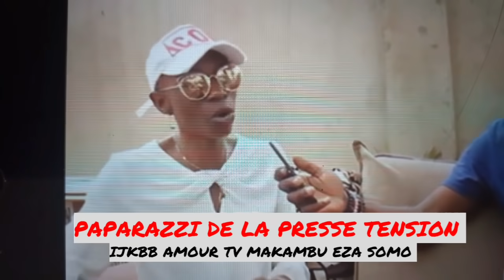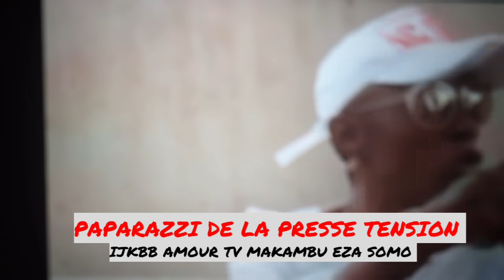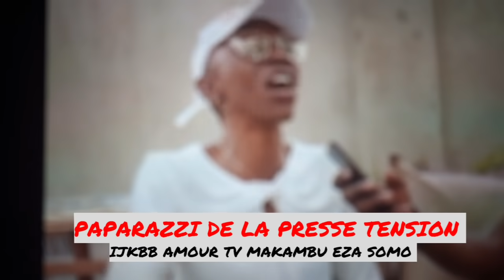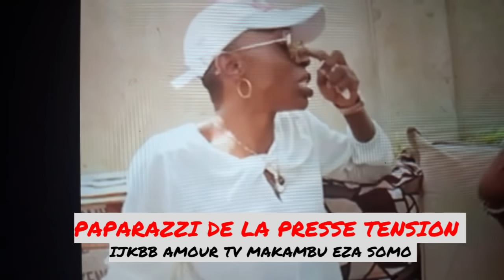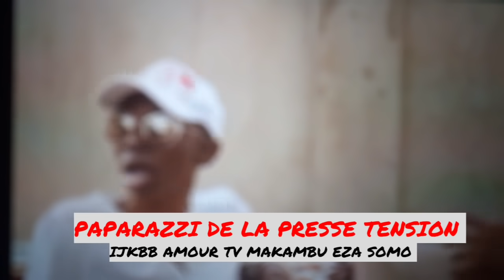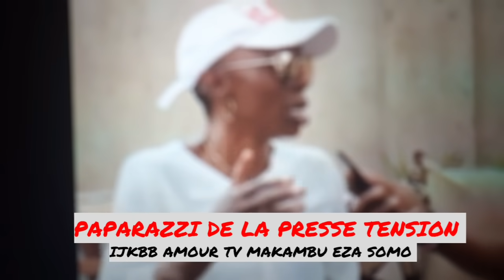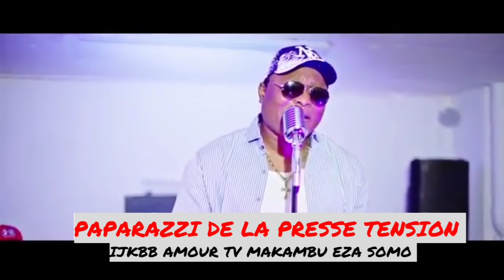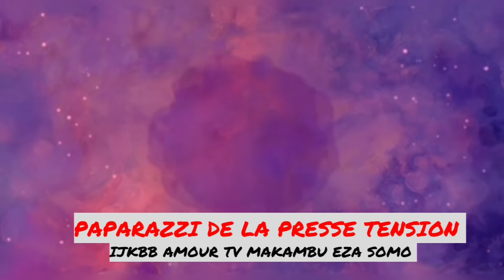FALLY ⛔💢KARMA YA NICKY MENGA ‼EKANGI YEEE🏃‍♀️🏃‍♀️ 19.09.2021